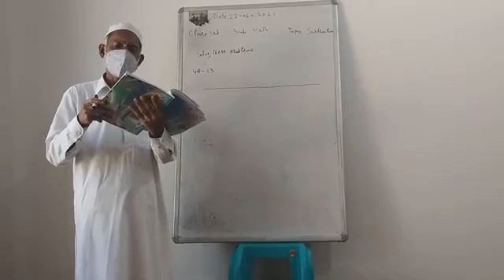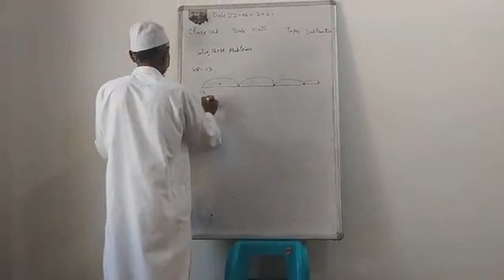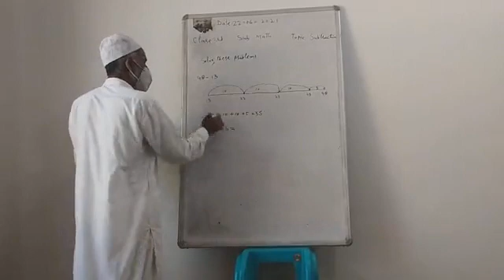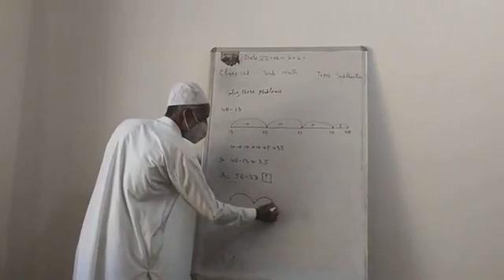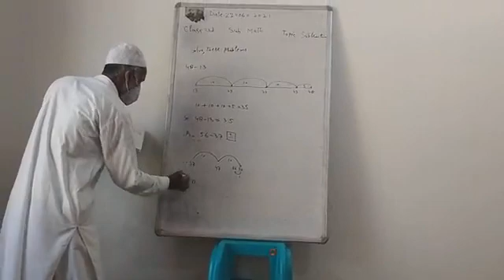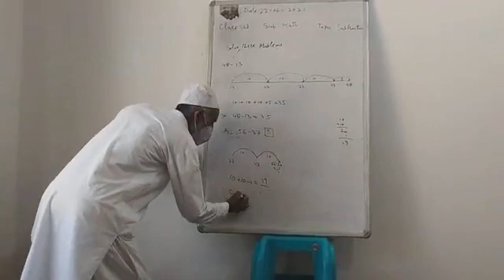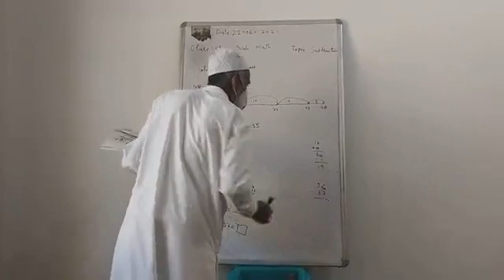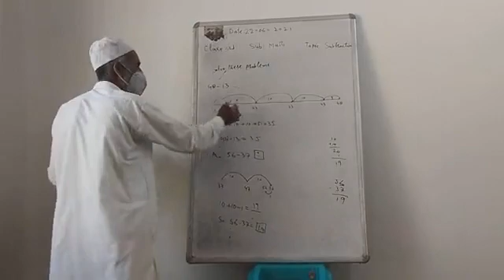Farooq Ahmad Beigh class 3rd math topic subtraction ups Ganapora